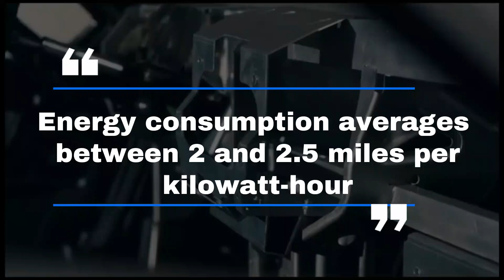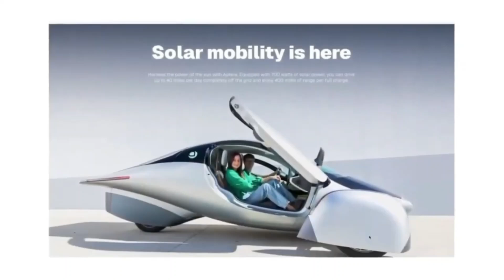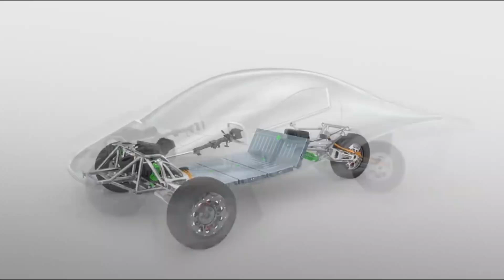What’s Next for Aptera in 2025?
With their production-ready vehicle set to make its debut at the Consumer Electronics Show (CES) in January 2025, Aptera is silencing critics and electrifying its supporters. What’s rolling out isn’t a mere prototype or an experimental teaser—it’s a fully realized, production-ready vehicle poised to change the game.
Aptera: A Solar-Powered Marvel
What sets Aptera apart from every other car on the road? It all starts with the sun. The Aptera’s integrated solar panels are its defining feature, a breakthrough in automotive engineering. These panels are designed to capture and convert sunlight into usable energy, enabling up to 40 miles of driving per day using solar power alone.
Let’s put that into perspective: the average American commutes about 32 miles round trip daily. For many, especially in sunny states like California, Arizona, or Florida, this means Aptera’s solar energy could cover their daily driving needs without ever needing to plug in. Imagine owning a car where trips to a charging station are the exception rather than the rule. For some, it could even mean going months without plugging in.
Even in less sun-drenched areas, the solar panels drastically cut down on the need for external electricity. This isn’t just a convenience—it’s a revolution in how we think about energy. By reducing dependency on charging stations and the power grid, Aptera gives its owners an unprecedented level of independence. It’s not just a car; it’s a self-sustaining ecosystem, a step toward energy independence, and a bold statement about the untapped potential of renewable energy.